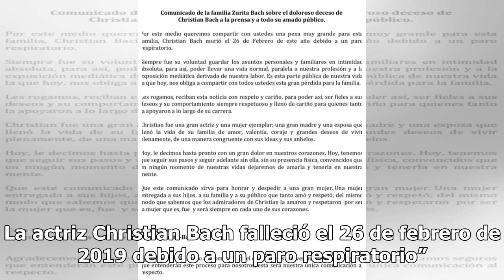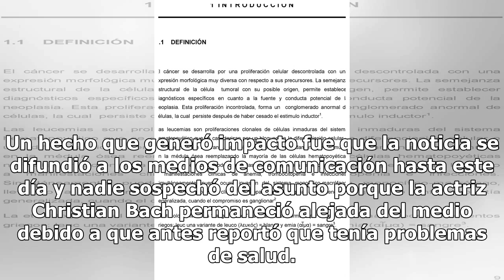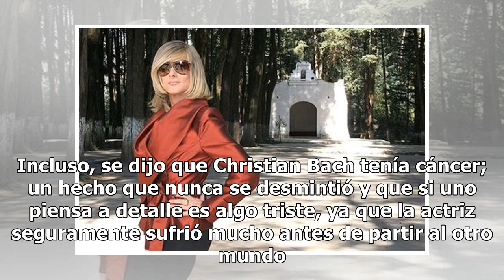Cáncer y problemas en vértebras: otras hipótesis sobre muerte de Christian Bach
La terrible partida de la actriz Christian Bach trae consigo diferentes incógnitas entre los cibernautas, quienes se preguntan el motivo exacto de la muerte de la estrella. Recordemos que la familia de la actriz Christian Bach mandó un contundente mensaje en el que se informó del deceso y se pidió r...